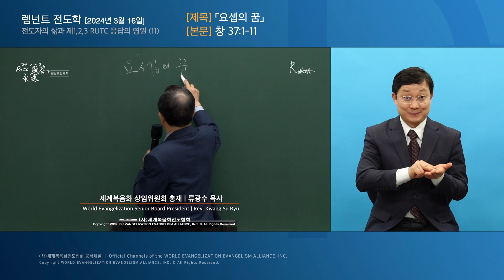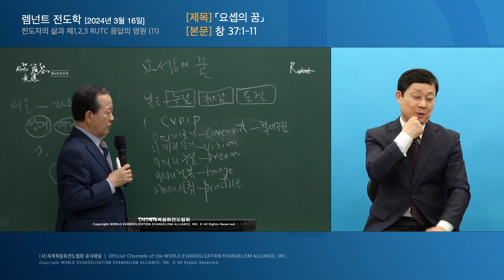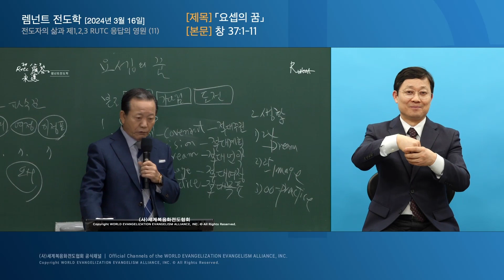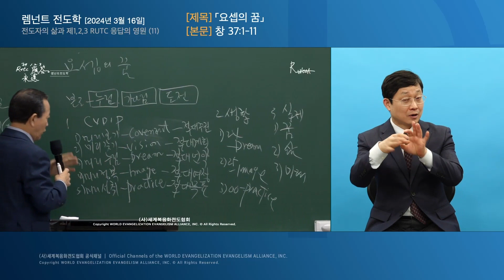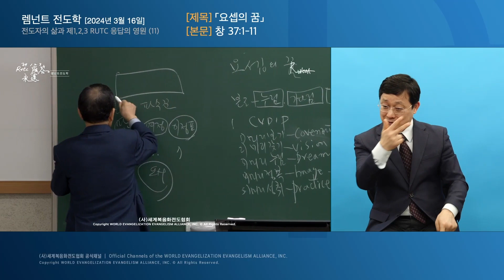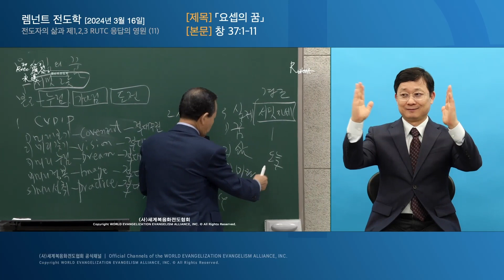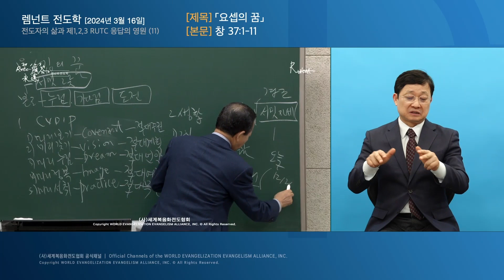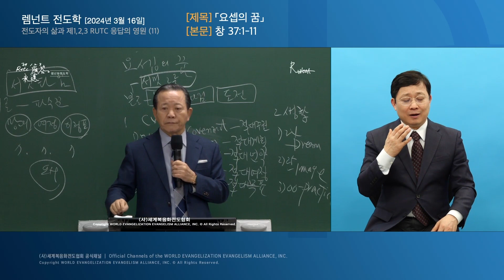[한국수어] 2024.03.16 렘넌트 전도학 「요셉의 꿈」 (창 37:1-11)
렘넌트 전도학 「요셉의 꿈」 (창 37:1-11)